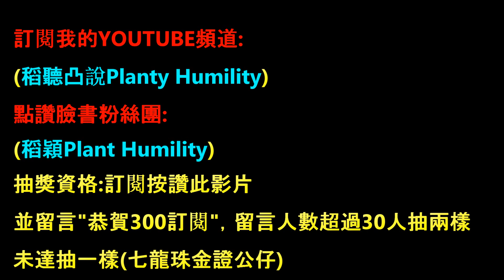300訂閱!抽獎送公仔~ 五點申明..謝謝各位的支持! 請多多訂閱，影片一定會等到!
謝謝大家的支持，之後請敬請持續地鎖定本頻道!